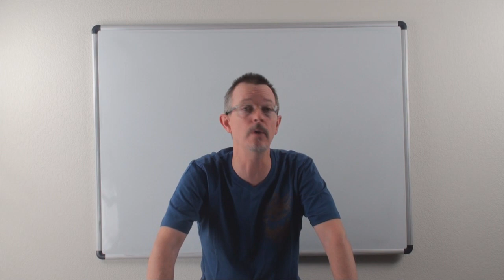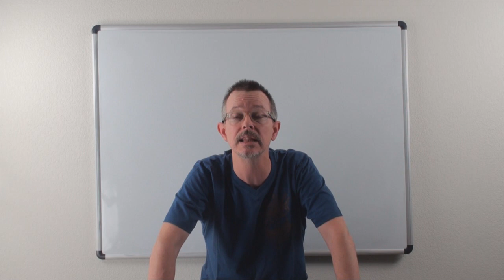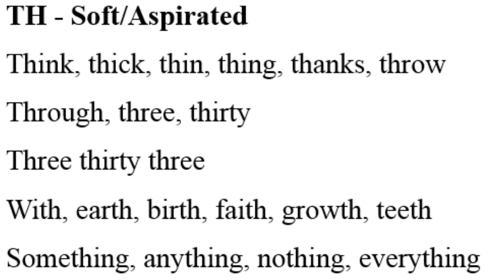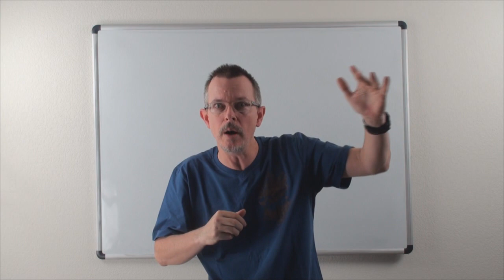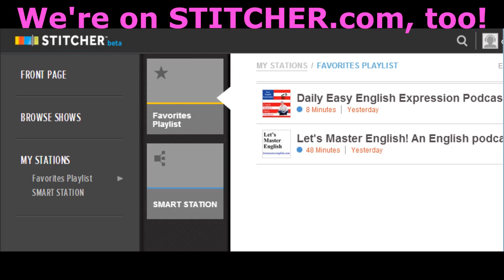Q&A: the SOFT or ASPIRATED "TH" sound...a practice list